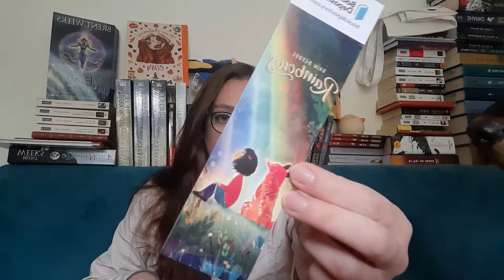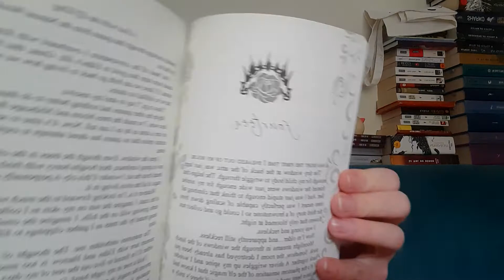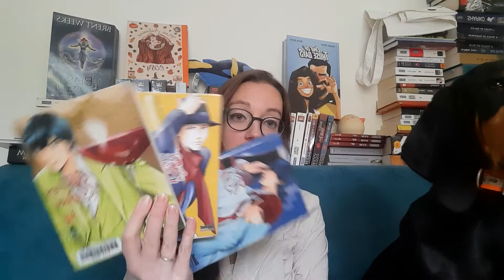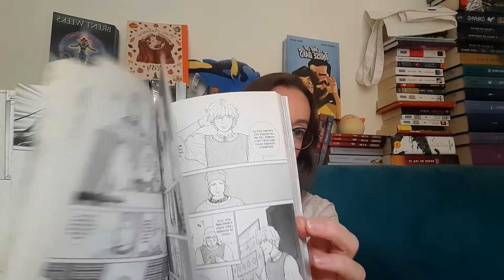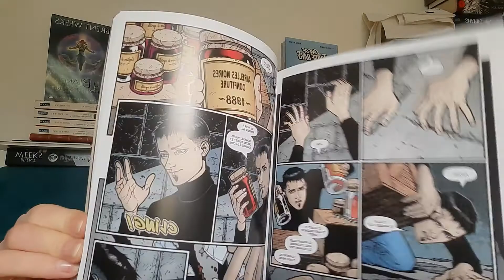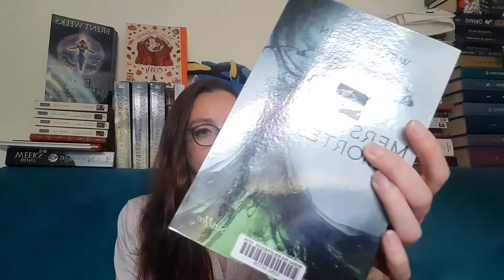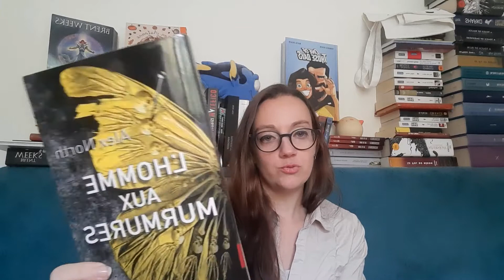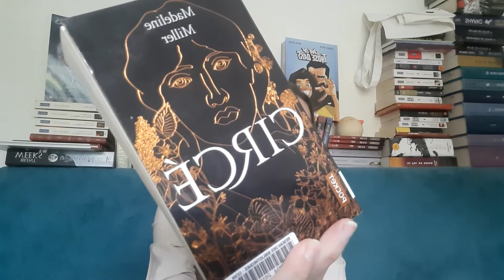Bilan lecture Novembre 2021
Voici le dernier bilanlecture de cette année.
J'espère que la vidéo vous plaira et je vous souhaite de passer d'excellentes fêtes de fin d'année !

Bon visionnage !

Livres cités :

A deal with the elf king - Elise Kova :